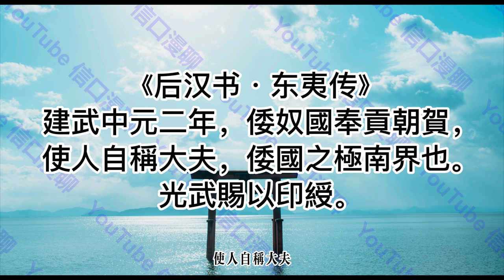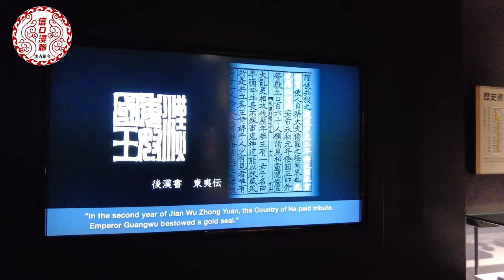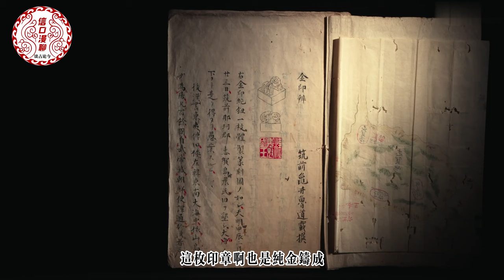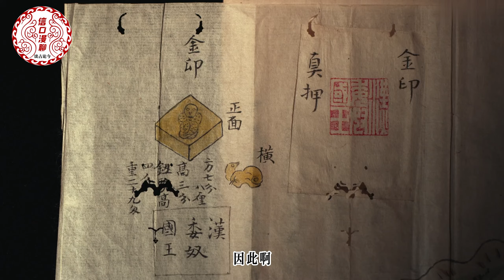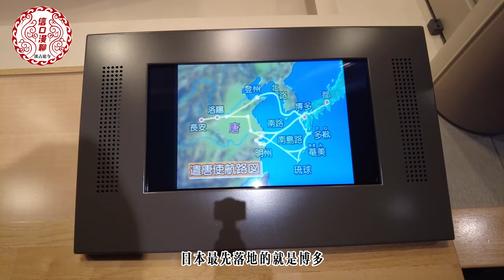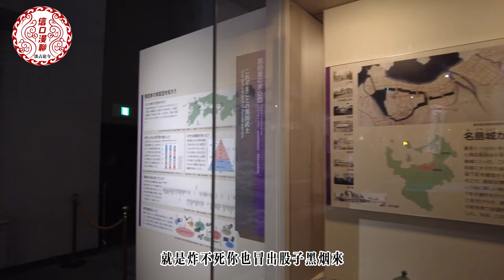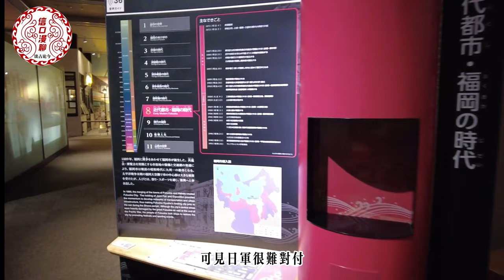漢倭奴國王 金印發現 福岡博物館導覽 漫談元日戰爭 文永之役 元寇防壘 福冈旅行Vlog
金印發現 福岡博物館導覽 漫談元日戰爭 文永之役 元寇防壘  福冈旅行Vlog
到福岡市博物館看金印，漫談蒙古襲來。
00:00 開篇介紹
01:20 漢委奴國王金印
05:46 福岡的歷史、地理、政治、貿易、文化
07:37 蒙古襲來、文永之役
14:39 尾聲